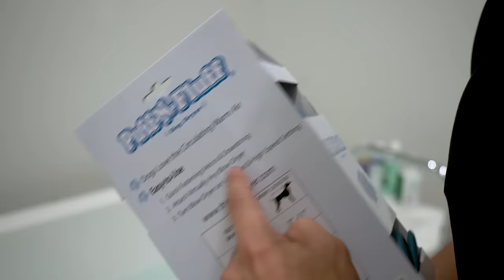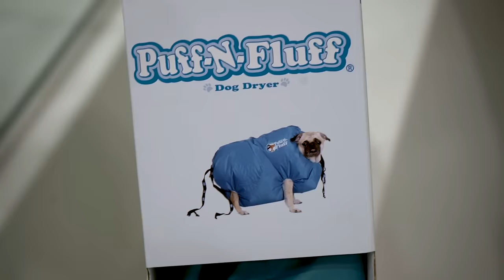the PUFF n' FLUFF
The PUFF n' FLUFF is a revolutionary dog grooming technology! No more will you have to ENDURE the SUFFERING and PAIN of drying your dog after a bath! Just wrap your dog up in the bag and B to BLOW your troubles away!